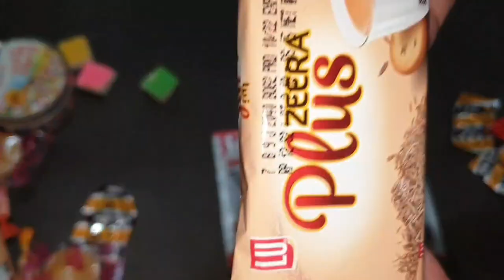hurry unboxing of twisto , chew candy ,biscuits ,cakes chocolates,jellies, and marshmelloows.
unboxing
lot's of candies
kinder joy
asmr
chocolate
sweets
unboxing
candies
unpacking
candy
satisfying video
cadbury celebration
satisfying
lotsofcandies
crafts
shorts
world
tricks
trucos
hacks
pencil case
life hacks
lollipops
chupa chups
handcraft
diy projects
kinder surprise
learning colors
kinder joy
rainbow candy
diy activities
yummy
tutorial
chocolate opening
how to make
lollipop candy
girly crafts
nct dream
asmr eating
howto
how to
lickables
gems
cakes
do it yourself
lollipop
chocolate unboxing
unpacking candy
diy ideas
viral
sounds
jelly
sound
nature
hear
sounds of the world
tips
natures sounds
nature sound
short video
diy
sensation
surprise
girl crafts
waffles
knoppers
chocolate bars
chocolate bar
bar
white creme candy bar
classic
peanut butter
skittles
hazelnut
my candy
choclates
candy lots of candy
chocolate video
chocolate competition
dairymilk chocolate
eating a lot of candy
chocolate shorts
chocolates
dairymilk
chocolate opening video
gems video
choklet
nct
candy bars
salted caramel
mix
kit kat mix
kitkat mix
kitkat
kit kat
chunky
mini
kit kat chunky
kit kat mini
work
working
aguu-aguu
steps
first
my big brother
big brother
rescue team
stop poaching
hide and seek
puppets
lyalya
chicky
boomboom
chacha
sing-along songs
songs for kids
kids songs
d billions
nastya and evelyn
like nastya
nastya
kids learning
alphabet
learn english
alphabet for kids
abc
learn alphabet
candy asmr
oddly satisfying
amazing candy tv
kinder surprise eggs
lotsofchoclates
kinder joykinder surprise
marzipan log
almond nut
almond
favorina
massepain
marzipan
marzipane
log
marzipan log almond nut
surprise toys
game
abcd
m&m
jcb
tractor
dance
cow videos
cow
gadi
cat
fish
car
train
monkey
funny video
doritos
hersheys
candy unboxing video
opening
mu0026ms (m&m's)
candy unpacking
zeeshaans
viral collection
collection
kinder
toys
makeup surprise box
gana
bhoot
bhoot wala
yummy chocolate review
chocolate channel
skittle
cotton candy
candy store
candy shop
jelly beans
snickers
gummy bear
unpacking m&m's
reverse video
new candies collection
new candies video
cadbury treats
amul milk chocolate
dark chocolate
bournville
milkybar
so many candies
video candy
dairymilk silk
cadbury
gemssupriseballs
sticks twix
kitkat
dairymilk
kinderjoy
munch
perk
chocolate song
lots of sweets
open candies
short
surprise toys
chocolate opening video
teddy
lot's of candy
nerd
weird
japan
japanesestuff
asmr whispering
tapping
asmr tapping
sakuraco unboxing
tokyo treat
asmr unboxing
asmr eating sounds
unwrapping
asmr trying japanese candy
asmr trying japanese snacks
asmr trying candy
asmr trying snacks
nct dream candy unboxing
nct dream unboxing
asmrballer
kpop cover
cover
sing cover
kpop
music
k-pop
sweet toy
relaxing
a lot of sweets
mixing all my candy
kinder joy video
egg opening
candy opening
opening candy
unboxing candy asmr
lots of lollipops
relaxation
asmr satisfying
toys opening
some lots of chocolate
lollipops candy
surprise egg
big lollipop
açai
kinder joy eggs
dairy milk
opening toys
donuts
surprise eggs
tofi video
oddly satisfying food
satisfying video for kids
candy asmr eating
unpacking candies
a lot of candies
a lot of lollipops
color food challenge
colors
testing craft kits
mini organizer
pink organizer
cute organizer
pencil box
pen box
pen case
pen holder
pencil holder
to open
with secret code
organizer
youtube shorts
sweets asmr
notebook holder
winter pen case
cute pencil case
school supplies
anna
elsa
olaf
frozen pencil case
frozen
kinder surprise egg
relaxing eating asmr
candyasmr
cake roll
chocolate cookie
crackers
cheetos
nimko
jelly for kids
lots of chocolate
black girl magic
fairy
fairycore
makeup
brown skin makeup
black lipstick
peculiar crew
afro
stationery
stationery set asmr
unicorn stationery kit
stationery kit
stationery set unboxing shorts
stationery set unboxing
cute stationery set unboxing
cute stationery set
stationery set
unboxing stationery set
unboxing stationery asmr
unboxing stationery
asmr unboxing stationery
cute stationery
cute unicorn stationery
cute unicorn stationery set
unicorn pen
unicorn stationery shopping
diy unicorn stationery set
unicorn stationery set
unicorn stationery